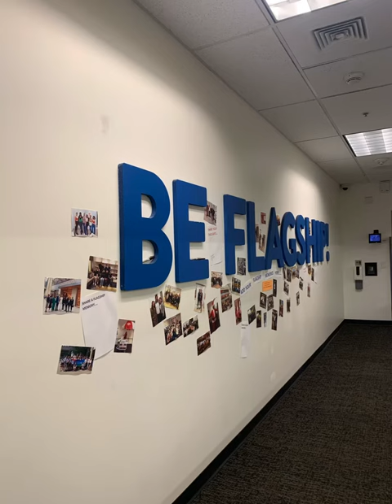St Patrick’s Day (continuation)🇨🇦🇨🇦🇨🇦 - I cracked my phone,screen was gone😩😩😩😩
This is a short continuation of my previous video on St. Patrick’s Day ☘️
It’s a day for wearing all shade of green, it was a very great and fun day for me💃🏽💃🏽💃🏽

But guess what ☹️☹️☹️ your girl broke her phone like the screen went dead, I couldn’t do anything like nothing😩😩

Thank God it was a Friday and paycheques were in if not, you can just imagine and as for the cost for repairs, I will not even convert ooo😂😂😂